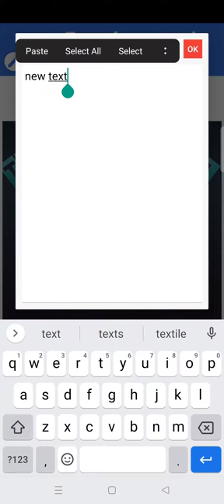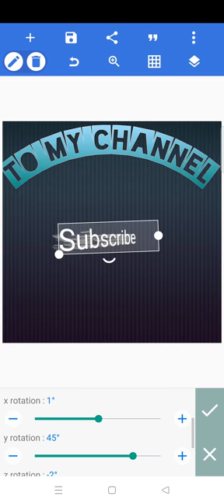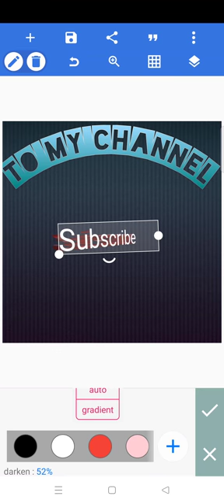3D Text in Pixel lab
how to make 3D text over there in Pixellab.
how to create 3D text in Pixellab
how to generate 3d text
how to apply 3d text effect
3d effect in text
3d effect on text
Mobile 3d text
3d font